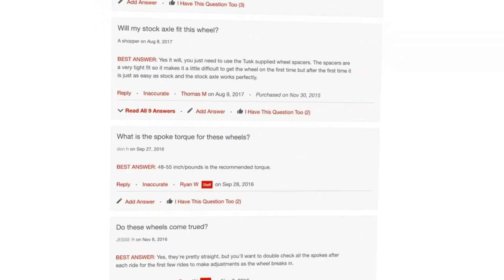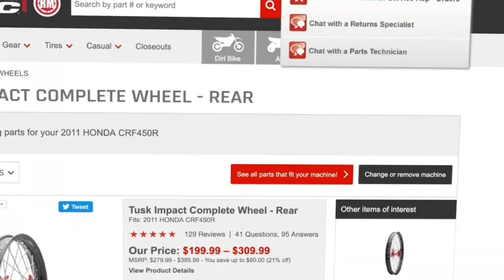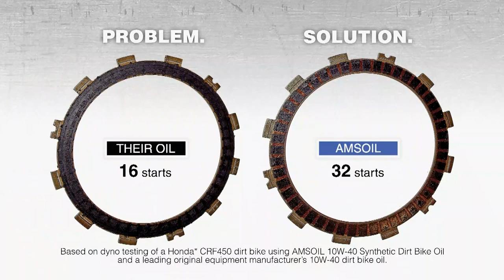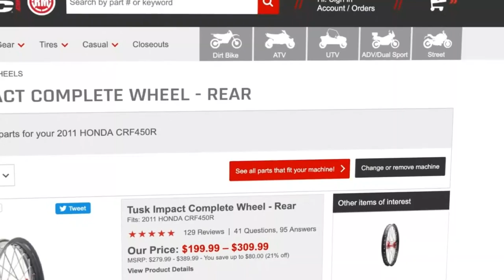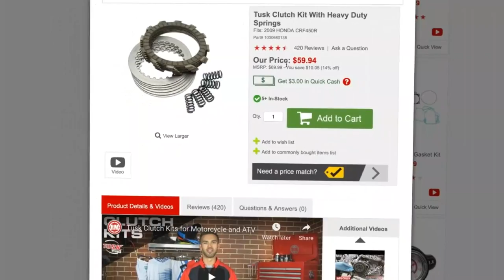2019 GNCC Round 6 - The John Penton Bikes